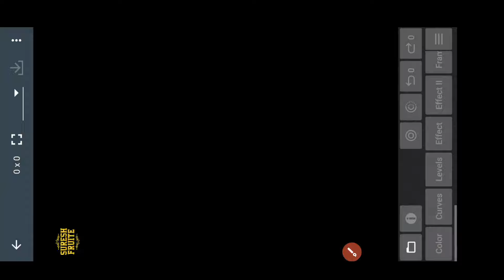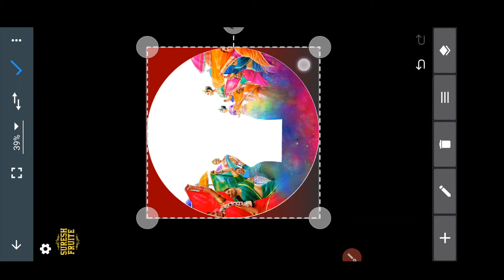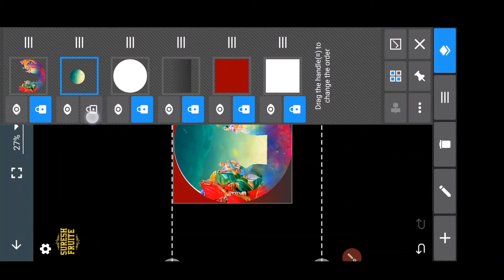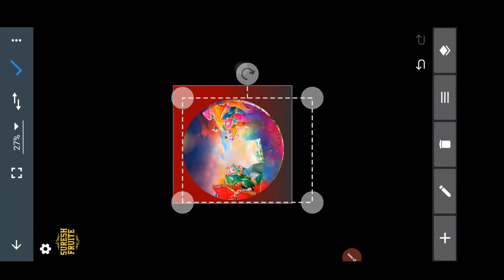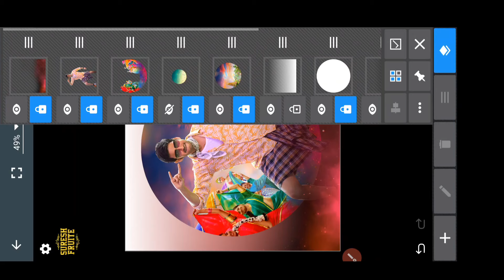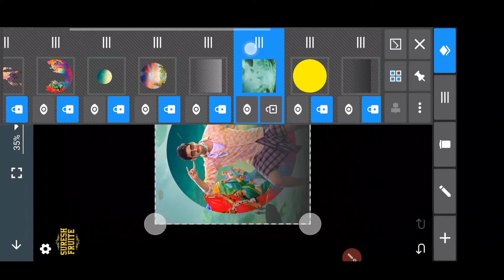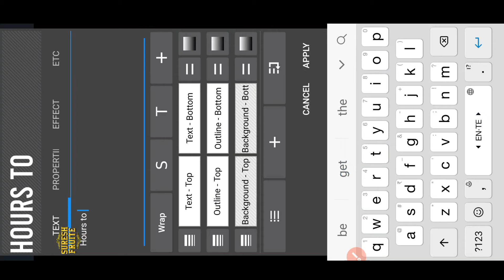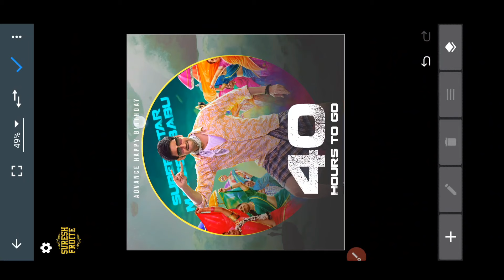SUPERSTAR MAHESH BABU Birthday CDP editing in Mobile | How to make Birthday Banner | CDP BACKGROUND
How to Create Birthday Count down Design using Mobile | Mahesh babu Birthday Design | CDP Edit |

For PSD join Our Platinum Membership:-

                  Use Full Links
Autodesk Sketchbook applications:-

(Just " AutodeskSketchbook # Type a message in Above chat link group)